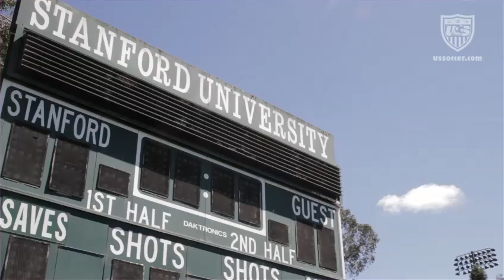Kelley O'Hara: Kelley Cardinal [Back Home]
ussoccer.com's "Back Home" video series concludes with Kelley O'Hara visiting Stanford University. The U.S. WNT defender visits Palo Alto and works out on the campus where she starred as a froward.